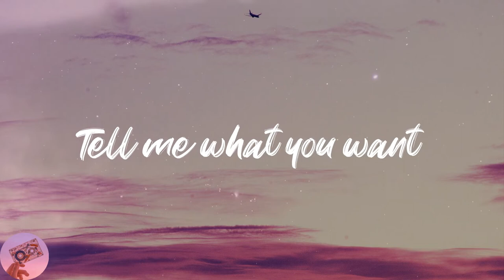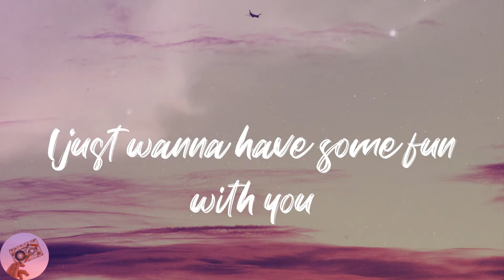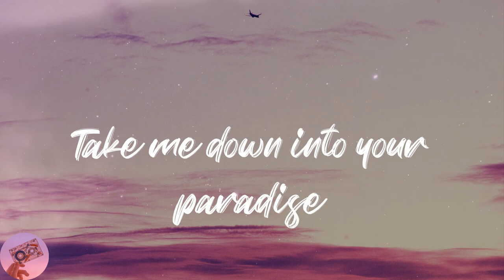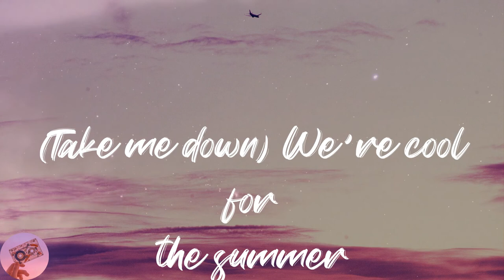Demi Lovato - Cool for the Summer (Lyrics)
👅Lyrics:
It's okay
(Ha)
Ooh
Ooh
(Ha)
Ooh
Ooh